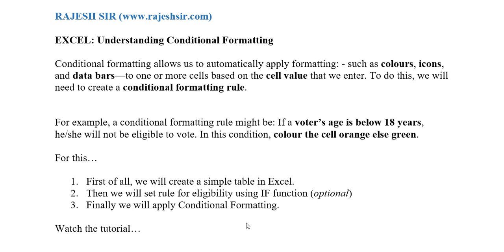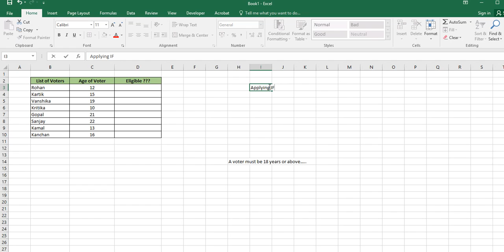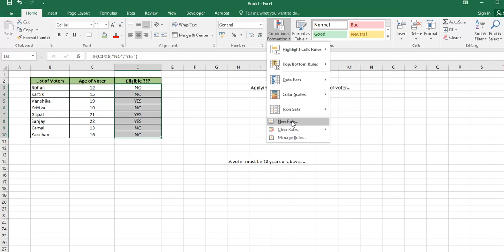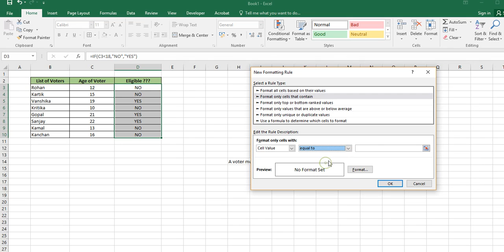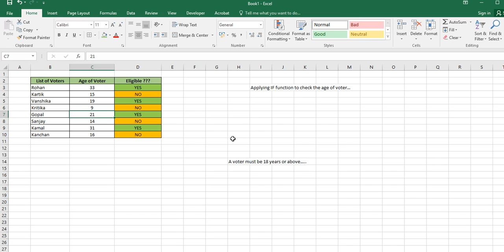Excel 2016: How to use Conditional Formatting?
Excel 2016 - How to use Conditional Formatting in Excel? - Conditional formatting allows us to automatically apply formatting, such as colours, icons, and data bars—to one or more cells based on the cell value that we enter.